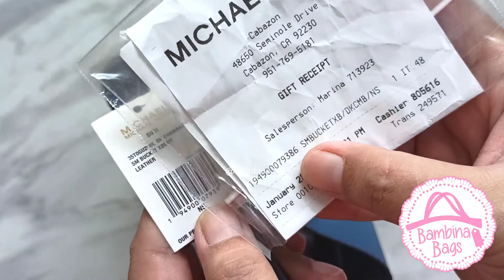Michael Kors Suri Small Bucket Dark Chambray